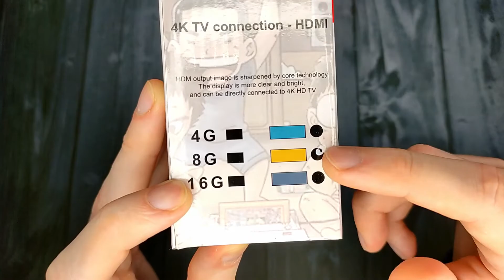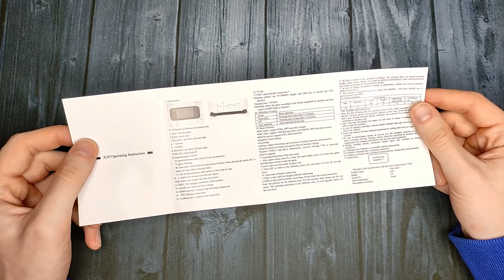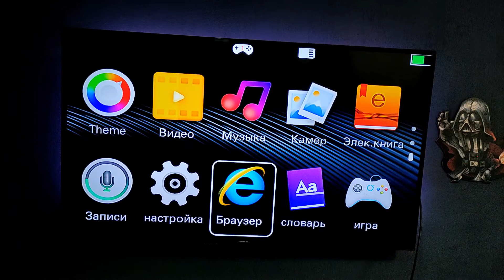Data Frog X20. Тест Всех Эмуляторов и Возможностей. Игровая Приставка с Подключением к TV.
Тест всех возможностей портативной, игровой, ретро консоли Data Frog X20 с возможностью подключения двух геймпадов и выводом картинки на ТВ.
Чудо консоль с Алиэкспресс.